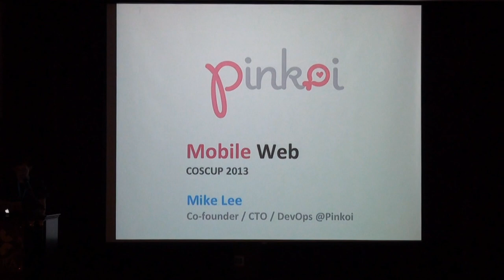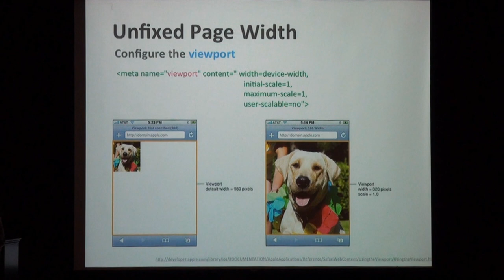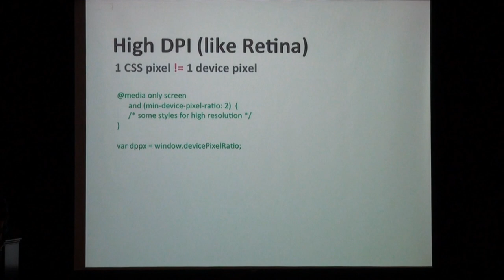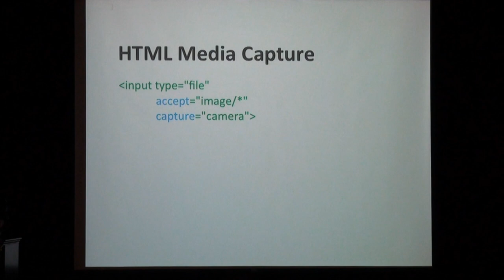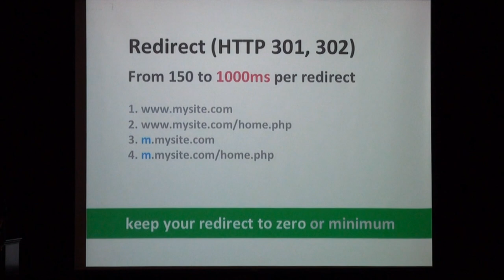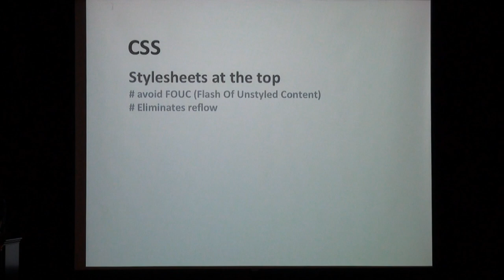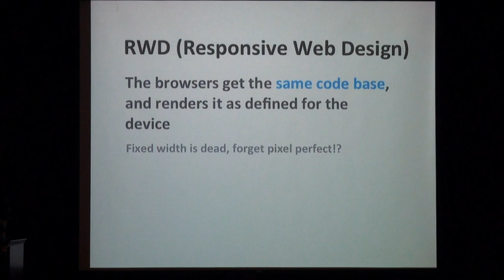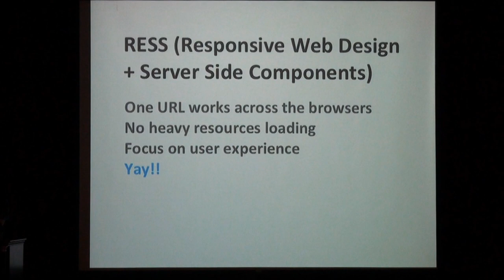[COSCUP 2013] Pinkoi Mobile Web - Mike (李讓)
分享 Pinkoi 對於 Mobile Web 的開發策略和實作經驗，我們怎麼採用最新的 web standard、如何利用及整合 open source projects 來快速開發並呈現出最佳化的使用者體驗！